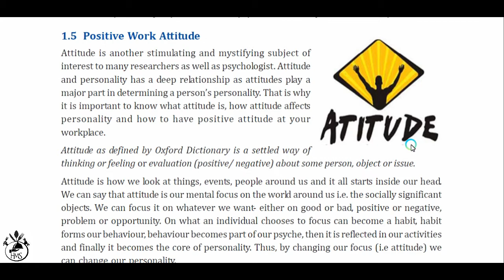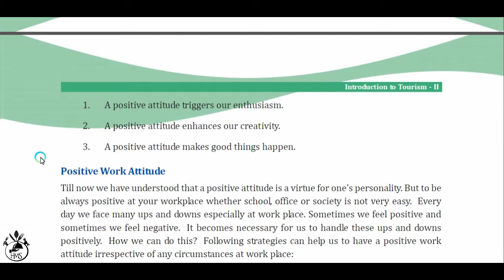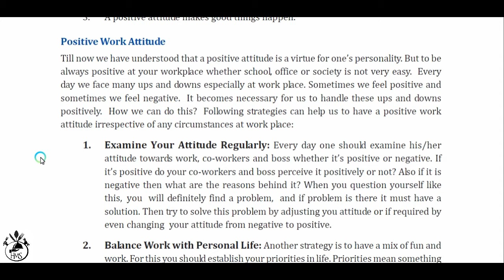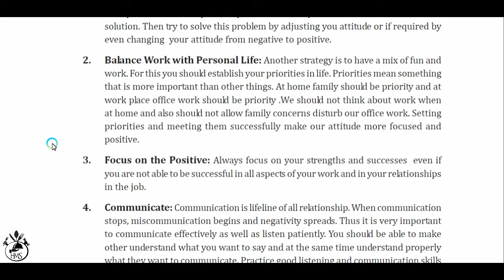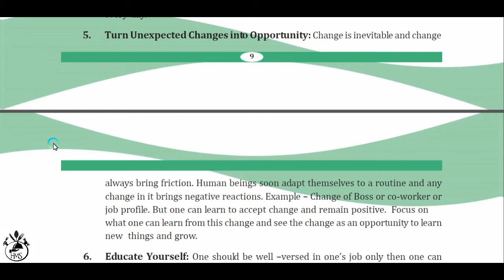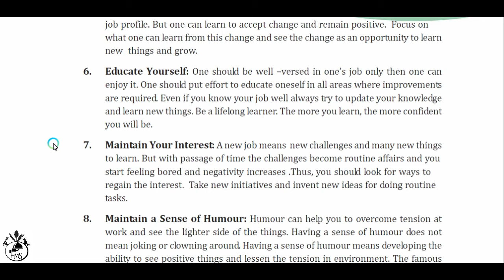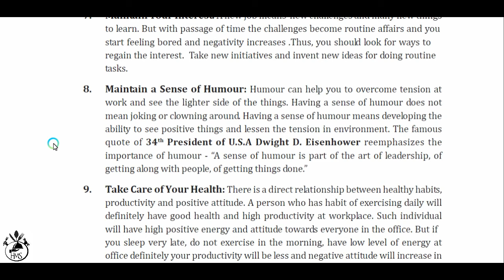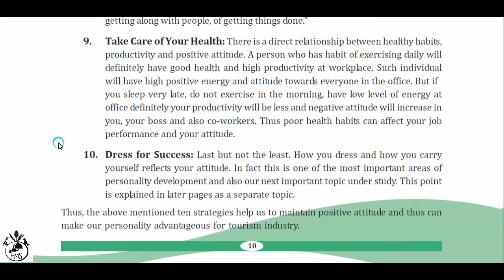Positive Work Attitude X